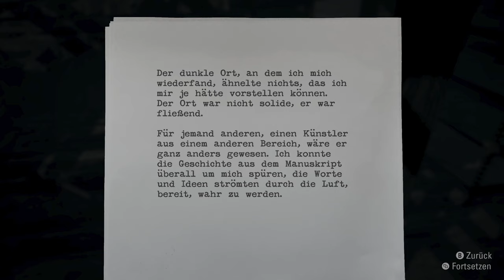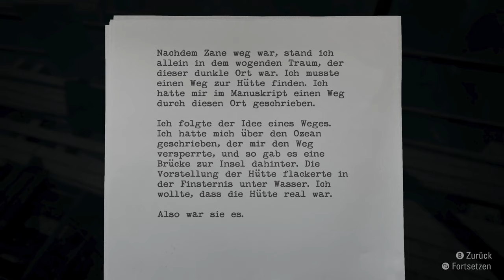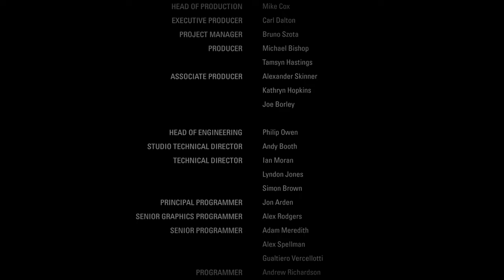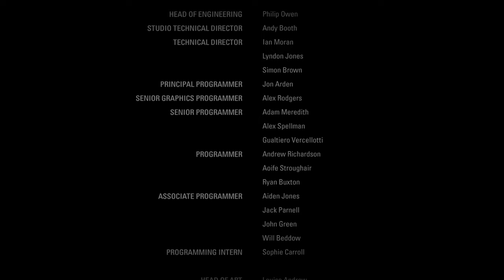ALAN WAKE Remastered [019] Departure | German Gameplay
▪ TITEL: ALAN WAKE Remastered
▪ PLATTFORM: PC
▪ GENRE: Survival Horror | AAA-Horror
▪ RELEASE: 2021
▪ STUDIO: Remedy Entertainment
▪ PUBLISHER: Epic Games Publishing